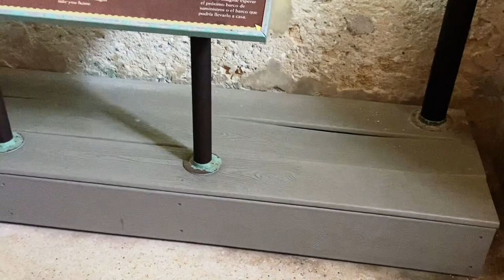The Etchings😳! 1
These are small trailers of bigger videos on this channel or soon to be uploaded.  St. Augustine, Seaworld, and Lake Nona Town Center need to be seen!  Artists on Display! We make it our duty to always swing by this Art Gallery every time we visit St. Augustine.  Why? Because I and I (you and me) always enjoy pleasant surprises, and because I and I love Art while Keeping It Real! All are welcome, and treated with the utmost care and altruism. Please come take a peek for yourselves. And as a little appetizer, please start with this channel, the ongoing St. Augustine and Castillo De San Marcos series, and the shorts.
Special Thanks to all
of the content creators including to the following:
Phillip Anthony
Michael Cheval
Stephen Harlan
Patrick Guyton
Chris DeRubeis
Thomas Easley
Steven Quartly
Alexei Butirskiy
Jamie Travis
EdsonCampos
Stay blessed